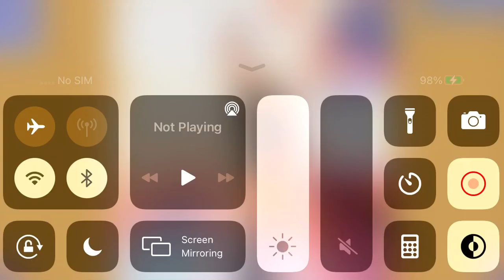Playing Becky Lynch Puzzle 5/30